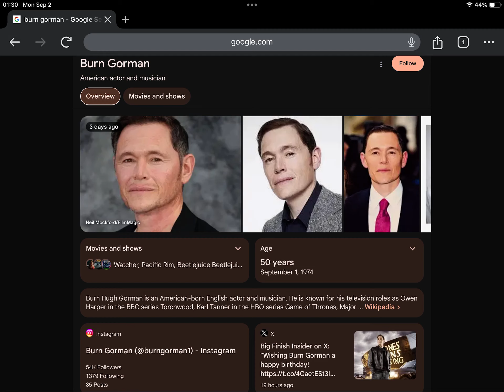Happy 50th Birthday Burn Gorman